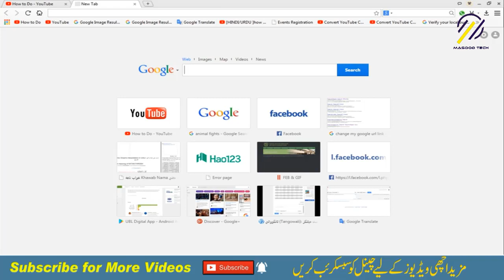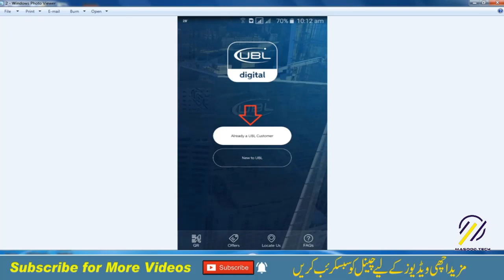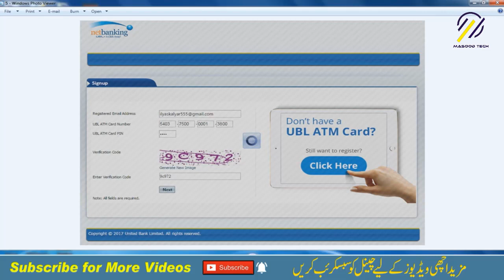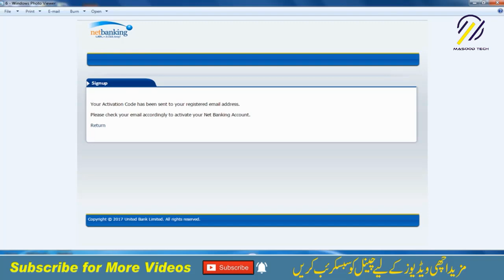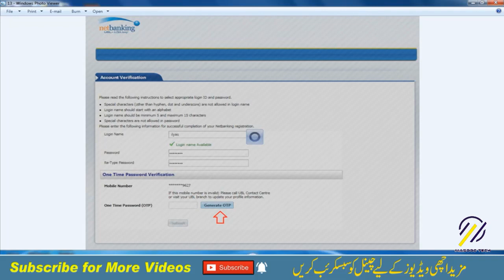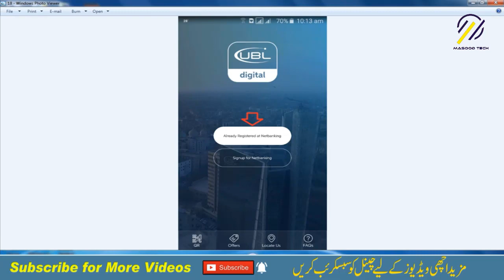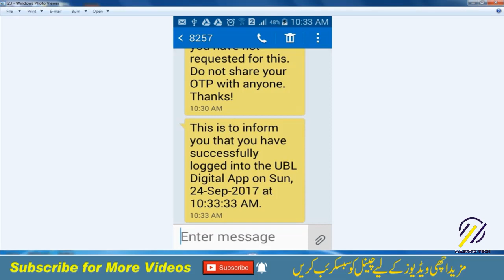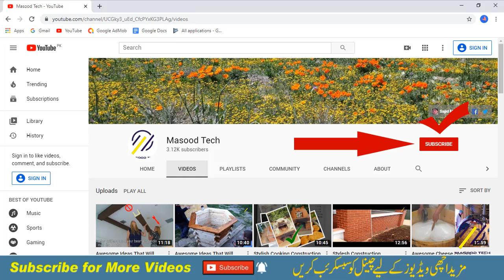UBL Net Banking Complete Registration Method in Urdu | Updated Android App 2020 Urdu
UBL Net Banking Complete Registration Method Updated Android App 2018  Urdu

In this video tutorial "How to Do" will show you How to Register UBL Netbanking | Urdu. After seeing this tutorial I'm sure that you will be able i.e. how to use UBL Net Banking...
There is also an Android Application of UBL Net Banking so you can also use and access UBL Net Banking from your cell phone. So first you go to play store and download Android App of UBL Net Banking.
Thanks! for watching this video By "How to Do".

First, you need four things for registering your UBL Account.
1. Select the option to Register for Netbanking!
3. Provide your Debit Card Number and PIN.
4. Enter Verification Code.
5. Click on Next.

1: How to Register UBL Netbanking -
2: How to use UBL Net Banking Solution Tutorial!
3: Union Bank Internet banking Registration 2018|How to First Time Login Union Bank Online Banking
4: how to use UBL net banking
5: UBL Mobile Banking complete tutorial 2018 in Urdu
6: how to use UBL direct net banking
7: How to Register UBL Netbanking Urdu  video Very Easy